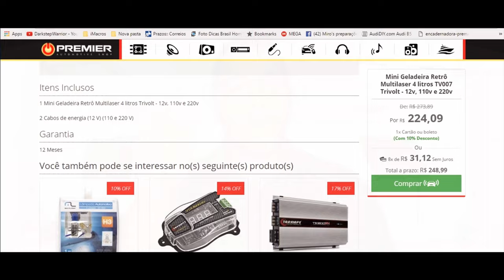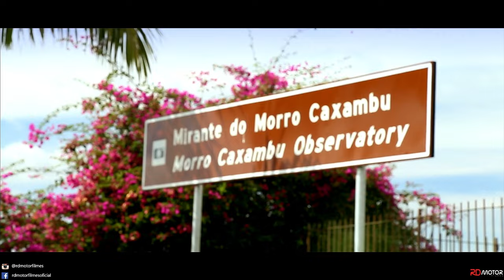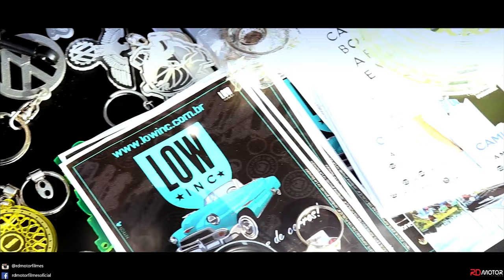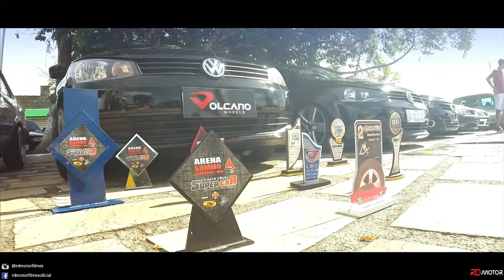✨Low Park Brasil ✨Caxambu - MG ✨✡ RD Motor FilmeS "Cultura Automotiva é AQUI! " ® ✨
rdmotorfilmes

e-orkut

stumbleupon

Foursquare

My Space

Stay Film

hQ2Vx3Kc21